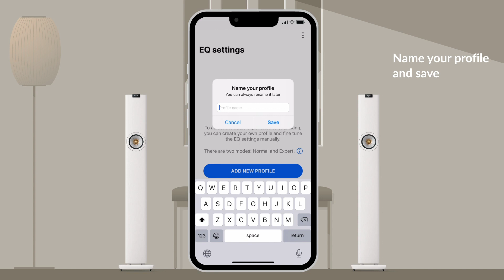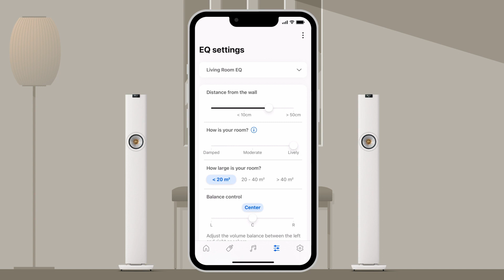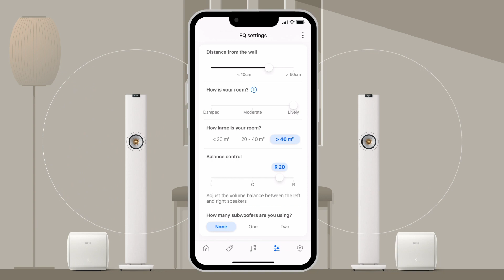KEF LS60 Wireless EQ Settings Normal Mode